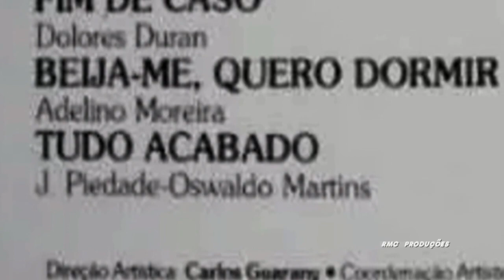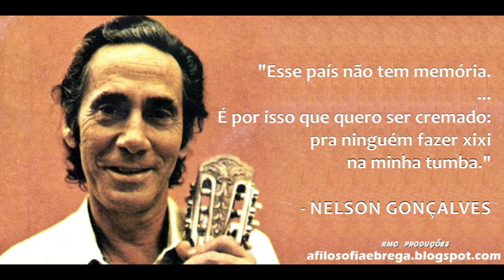TUDO ACABADO 1976 NELSON GONÇALVES HD 720p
TUDO ACABADO    1976

Nelson Gonçalves

Tudo acabado entre nós, já não há mais nada
Tudo acabado entre nós hoje de madrugada
Você chorou e eu chorei, você partiu e eu fiquei
Se você volta outra vez, eu não sei

Nosso apartamento agora vive a meia luz
Nosso apartamento agora já não me seduz
Todo egoismo veio de nós dois
Destruímos hoje o que podia ser depois

COMPOSITOR  :  ( J. Piedade & Oswaldo Martins )